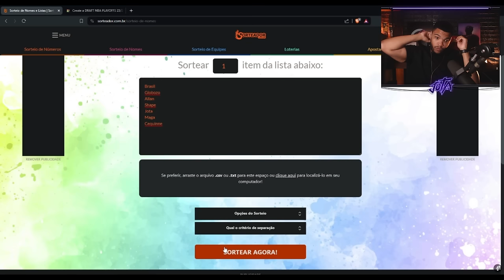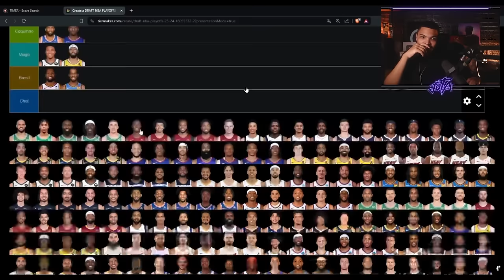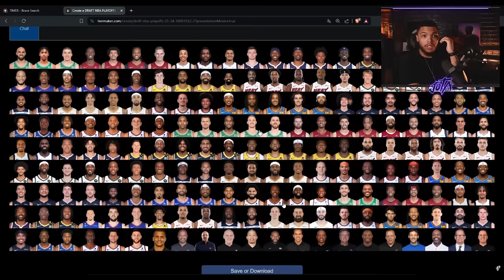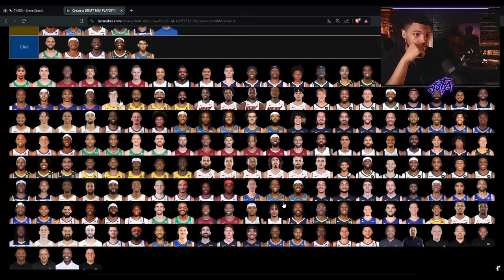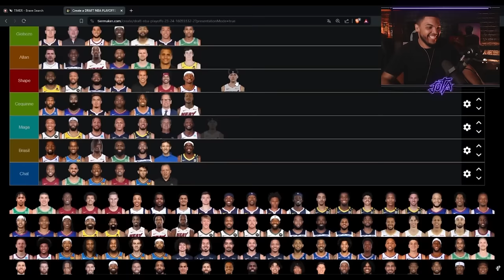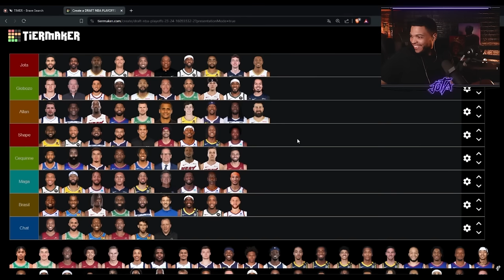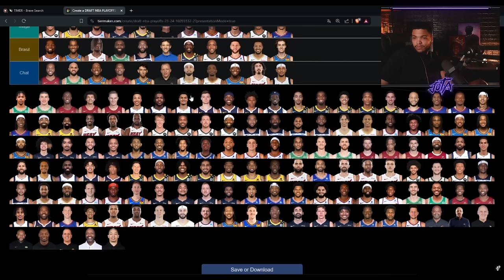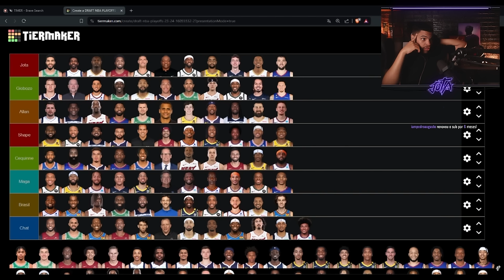O DRAFT DA NBA COM JOGADORES DOS PLAYOFFS | Cortes Jota Jogadas